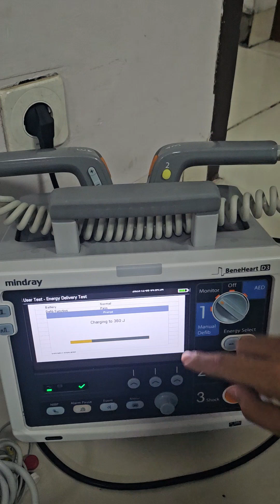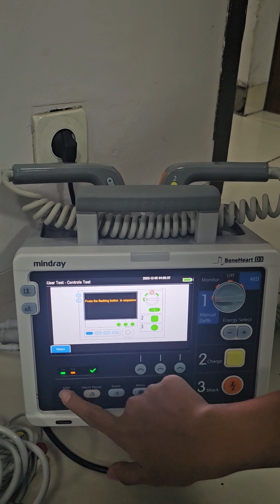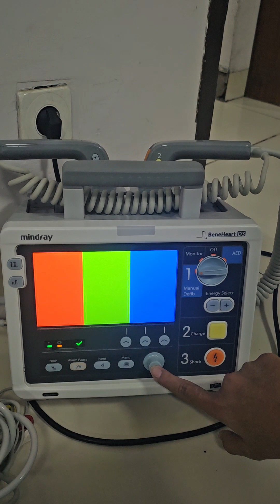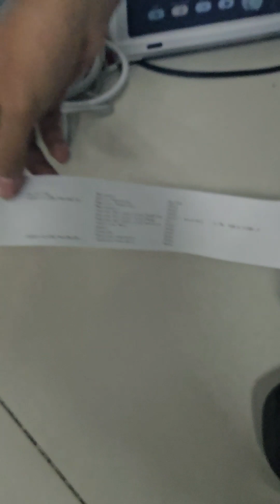Kalibrasi Defibrillator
Haloo teman teman sejawat

Disini aku mau share cara kalibrasi defib secara full/pass sampai di cetak/record, mohon maaf bila masih ada yang kurang,

Defibrillator adalah salah satu alat medis yang memiliki sebuah fungsi untuk menstimulasi detak jantung orang yang sedang mengalami serangan jantung secara mendadak. Misalnya saja serangan jantung, shock berat, kecelakaan, dan lainnya